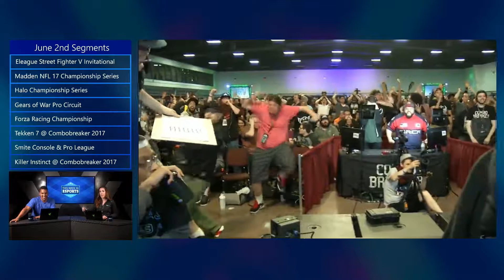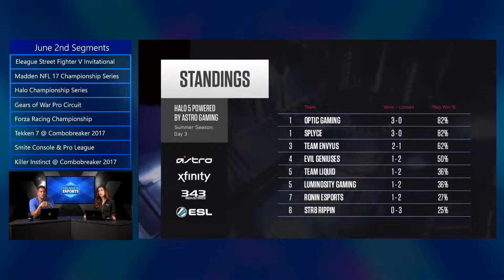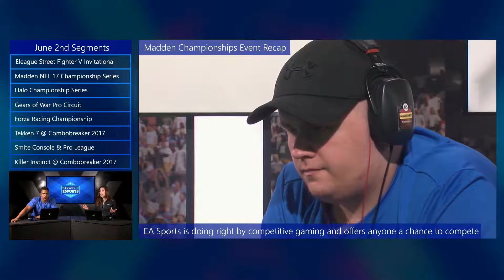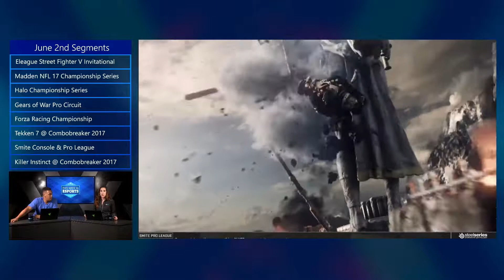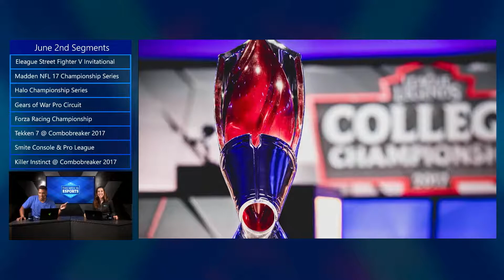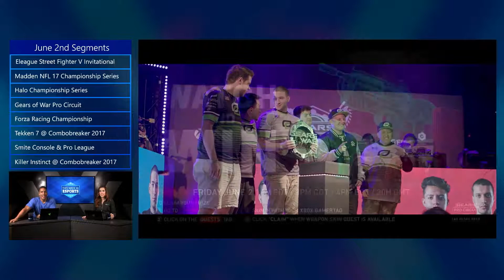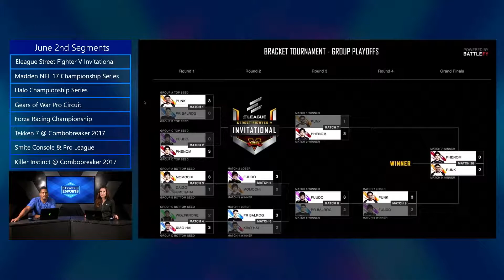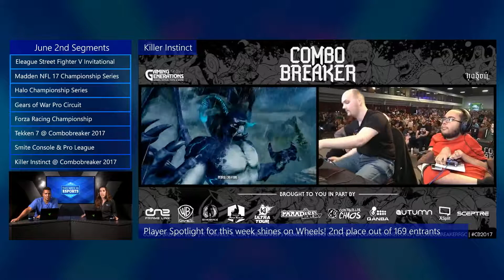Episode 2 - June 2nd 2017 - This Week in Esports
Watch the 2nd episode of 'This Week in Esports!'

Follow the show on Twitter @ThisWeekEsports for more content.